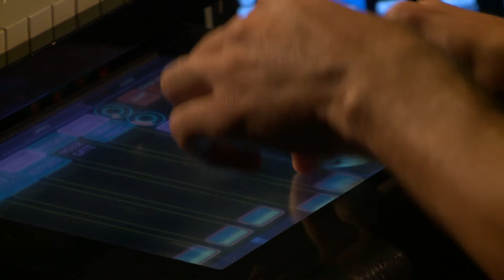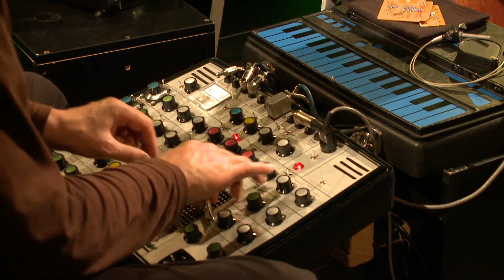Moreau - Lehn - Márkos Trió - RESONANCE 110 - 1.rész // Live 2014 // A38 Free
In 2014 A38 Free recorded the live concert footage of this song called RESONANCE 110 - 1.rész performed by Moreau - Lehn - Márkos Trió. Performers: Benoit Moreau, Thomas Lehn, Márkos Albert.